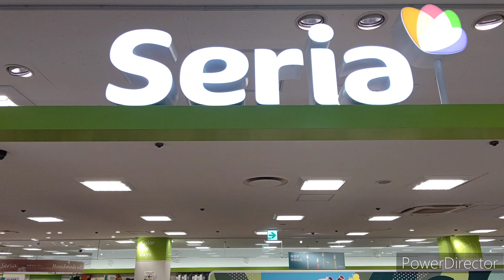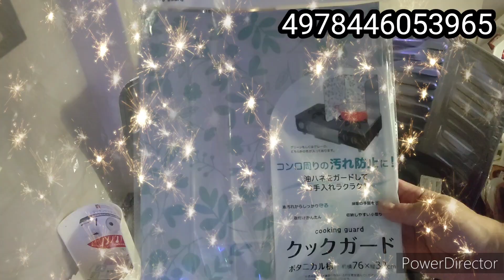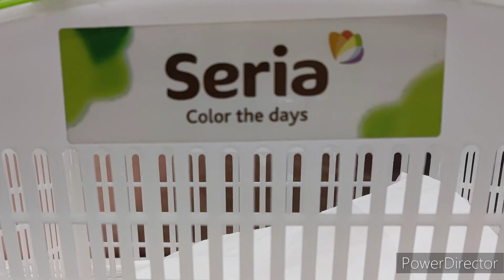2023年7月3日@セリア商品してみた、クックガードポタニカル柄中国製品w セリア、商品紹介、100円均一、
2023年6月30日(金)
クックガードポタニカル柄中国製品

油ハネをガードしてお手入れラクラク❗️

油汚れからしっかり守る。

掃除の手間が省く。

取り付けかんたん。

収納しやすい小型サイズ。

特長

鍋を三方囲めるので、揚げ物、炒め物料理の油ハネをしっかりガードします。

コンロ周辺の油汚れを防止し、掃除の手間を省きます。

料理中だけセットできて収納しやすい小型サイズです。

✳️使用方法は実践にて①～③

品質表示

材質:アルミニウムはく

サイズ：約横76㎝×縦32㎝
(三ツ折)

入数:1枚

中国製品www